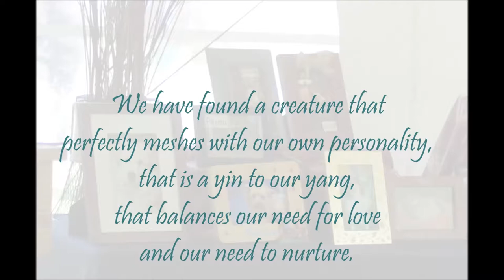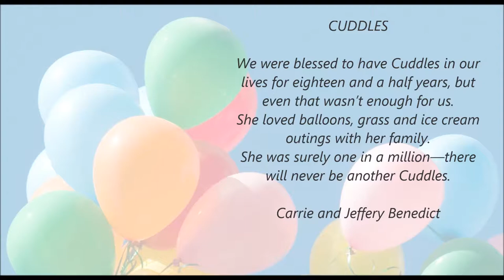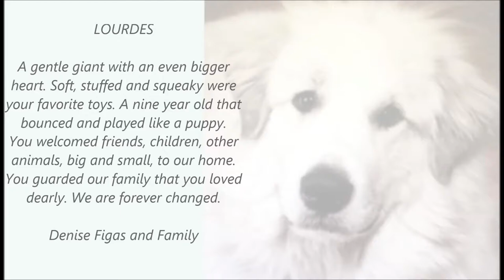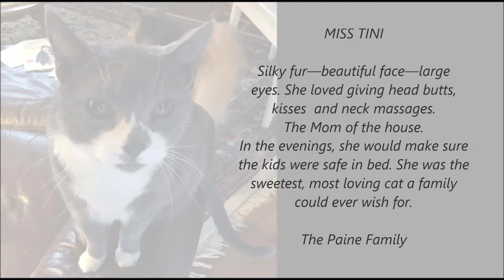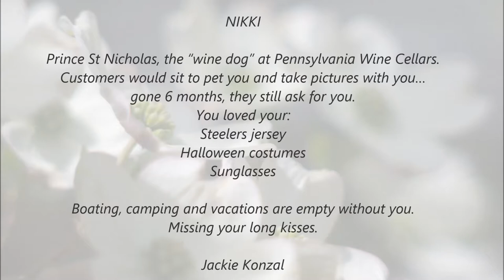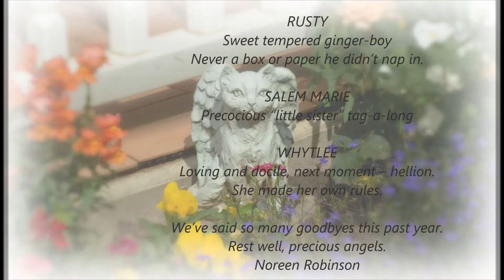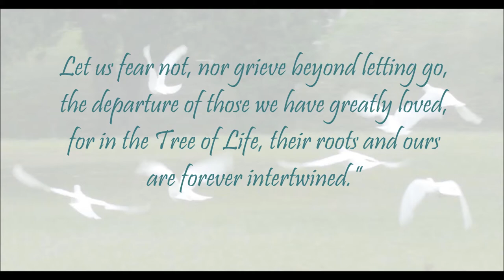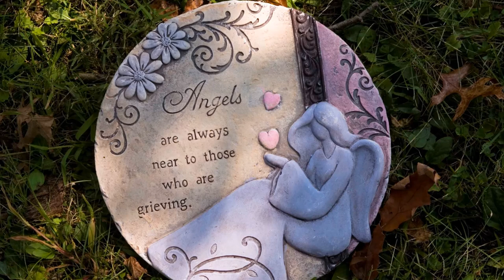Chartiers Custom Pet Cremation 2017 Tribute Scroll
A slideshow weaving the photos and words of families attending the 2017 Pet Memorial Sunday ceremony plus poems and remarks with images of nature as a permanent remembrance of our precious companions hosted by Chartiers Custom Pet Cremation,